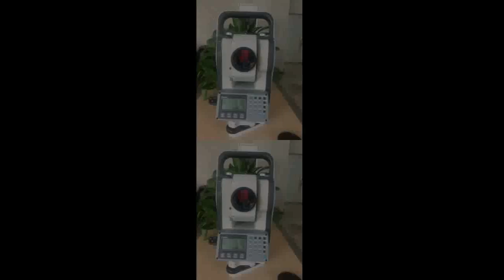New Gowin TKS 202N reflectorless total station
description - 2" Angular Accuracy
Economical, value priced measuring solution
Rugged, durable, water resistant design, IP54 rated
Expanded, full numeric keypad
On board programs & 24,000 point data storage
Ideal as a construction stakeout total station
Perfect as a forensic evidence measuring and recording instrument
Superior, when combined with a data collector and field software